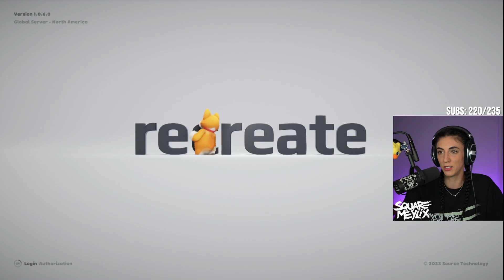Party Animals is Hilarious!